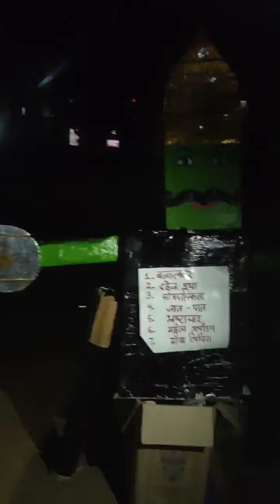Dussehra 2020// Ravan Dahan 2020//BHIWANI Haryana// funny Ravan dahan in Bhiwani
funny Ravan dahan 2020 Bhiwani
Haryana